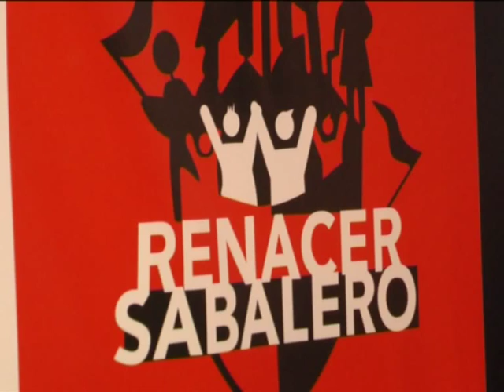Jose Pablo Burtovoy, manager de la lista Renacer Rojinegro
Material de Somos Noticias, Cablevisión Santa Fe